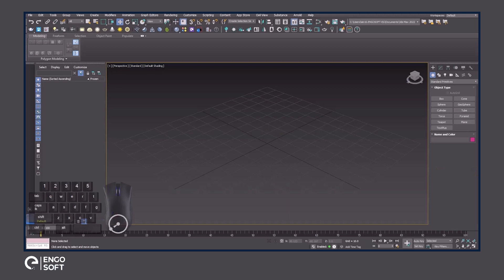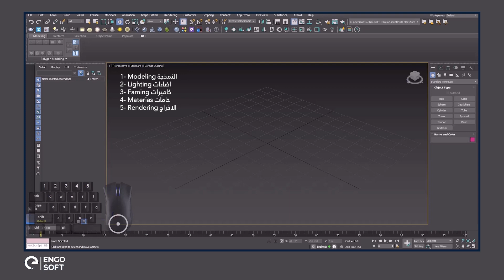مقدمة الـ 3D Max - شرح مراحل العمل على مشروع ثلاثي أبعاد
برنامج الـ 3D Max من أهم برامج التصميم والنمذجة ثلاثية الأبعاد،
وهو من إنتاج شركة Autodesk العالمية .

وفي هذا الفيديو (المحاضرة الأولى)، يشرح المهندس/ صلاح ماجد - مُحاضر دورات الـ 3D Max بالتصميم والعمارة الداخلية والتصميم المعماري ، بخبرة 9 أعوام، بشركة engosoft Global،
كل ما تريد معرفته عن التصميم والنمذجة الثلاثية الأبعاد باستخدام برنامج Autodesk 3Ds Max .

وهذا الفيديو هو فقط مقدمة لفهم المراحل والخطوات، التي يجي اتباعها وعملها على أي مشروع، لإظهار المشروع بشكل ثلاثي أبعاد .

وهذه المراحل تتلخص في الآتي :
- مرحلة النمذجة أو الـ Modeling .
- مرحلة عمل الإضاءة أو الـ Lighting .
- مرحلة وضع الكاميرات أو الـ Framing .
- مرحلة إضافة الخامات على المشهد أو الـ Materials .
- وأخيراً .. مرحلة الإخراج أو الـ Rendering .

وفي الفيديو القادم سنتحدث عن واجهة برنامج الـ Autodesk 3Ds Max وكيفية تعديلها لتبسيطها وتسهيل العمل على المشروع،
وأيضاً سيتم شرح العناصر والأدوات والأوامر وشريط الأدوات
الموجودة بواجهة برنامج الـ Autodesk 3Ds Max .. فتابعنا !

وللاستفسارأكثر عن محتوى دورات الـ Autodesk 3Ds Max الاحترافية والمُتقدمة التى نقدمها،
والانضمام لأكثر من 1944 متدرب وخريج من 7 دول عربية،
خلال 41 راوند، وتقسيط رسوم الدورات على 4 دُفعات .

اترك لنا تعليق، أو تواصل معنا عبر الهاتف ✆ : 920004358

وتابعتنا على وسائل التواصل الاجتماعي:
✦ Engosoft on Facebook: